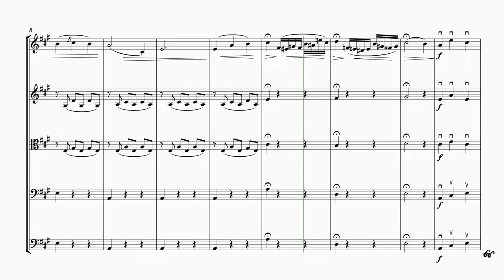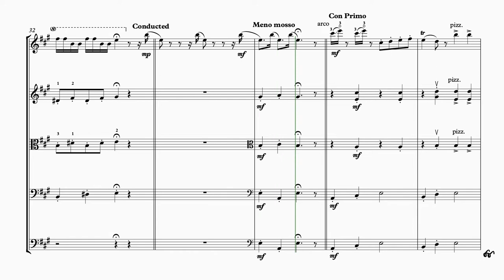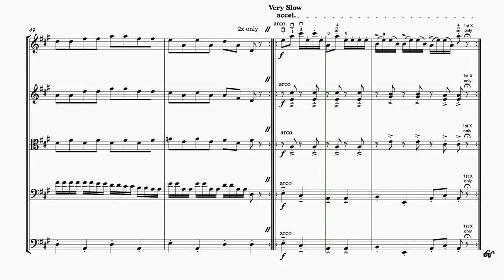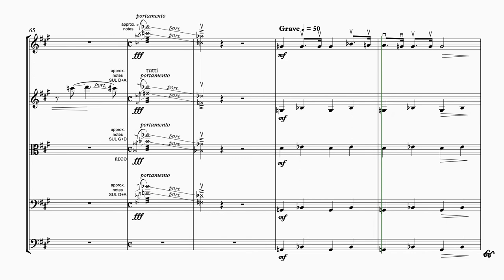The Canary Polka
Martin Lass String Orchestra Series (sheet music)

by Ferdinand Poliakin, arranged by Martin Lass

In this Level 3.0 (Intermediate) String Orchestra arrangement, Martin Lass has arranged the first movement of Ferdinand Poliakin's "The Canary Polka" for intermediate student string orchestra.

Not only has the arrangement expanded the original violin-piano version for string orchestra, but a humorous take on the piece has been added,  consisting of a confrontation between the canary and a cat!

Many techniques are explored, including pizzicato, harmonics, rapid repeated notes, trills, tremelo, and portamento (slides). Players should attend well to the articulations, dynamics, and other markings in order to
capture the different moods of each section of the piece, remembering that contrasts are everything.

Duration: approx. 4 mins (with all repeats)